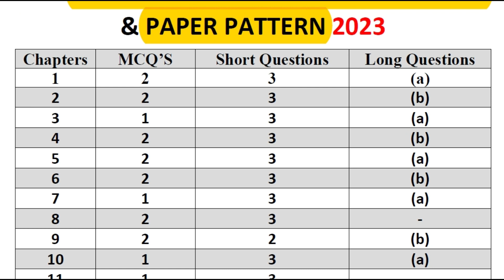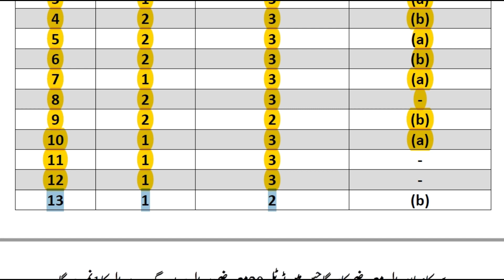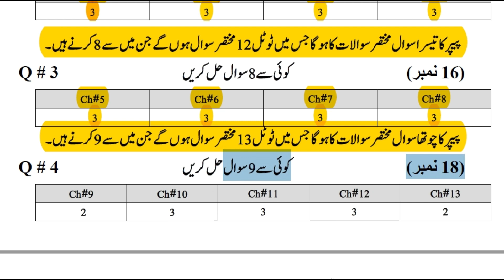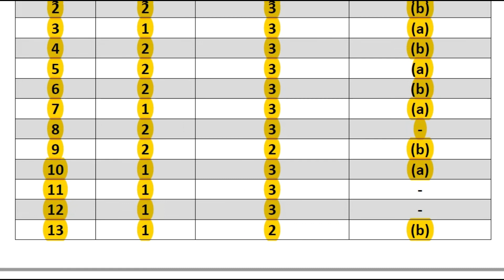2nd Year Economics Paper Pairing Scheme 2023 - 12th Class Economics Guess Paper 2023 (Mashiyat)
2nd year economics Paper Pairing Scheme 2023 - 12th Class Economics Guess Paper 2023 ( Mashiyat )
in this Lecture i will discuss about 2nd year Economics Guess Paper 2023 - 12th Class Economics guess paper 2023. you can easily check out 12th class Mashiyat most important Short and important long Question guess paper 2023 according to new syllabus (slo) of all punjab boards.